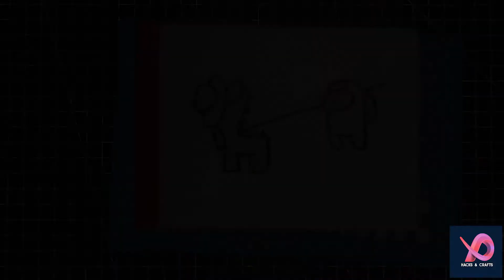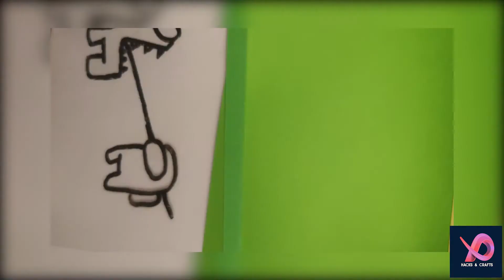How To Make A Creative Among Us Magical Photo Card With Paper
In this tutorial, I'll show you step by step how to create a photo card with Imposter and crewmate characters. When you move your drawing outside the slider, you will see the colored version of your paint. If you move it inside it, you can see only a black/white version. So you can impress your friends with small magic.

All you need to make this photo slider ar:
- some colored sheets of paper
- transparent foil
- some glue & scissors
Credits:
Music Shake - public domain usage